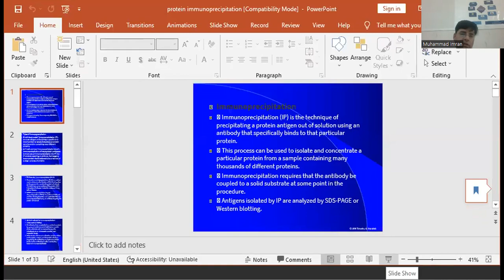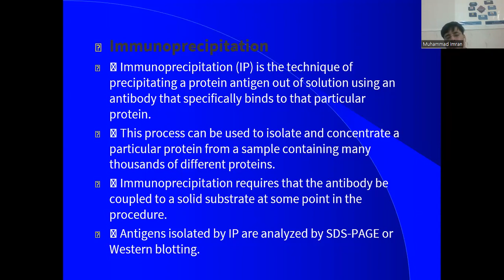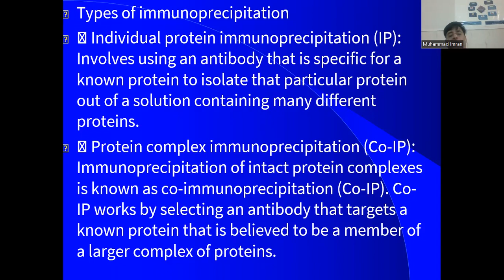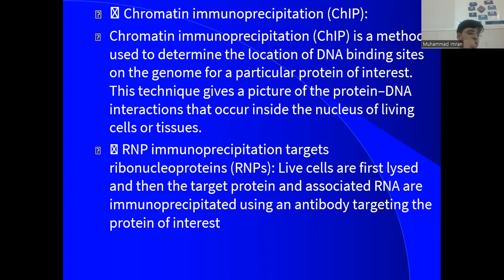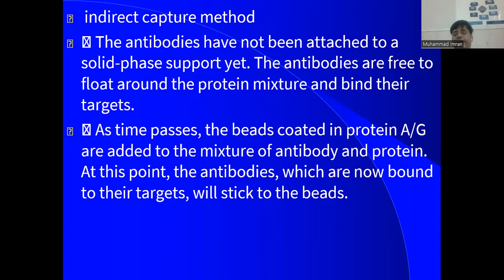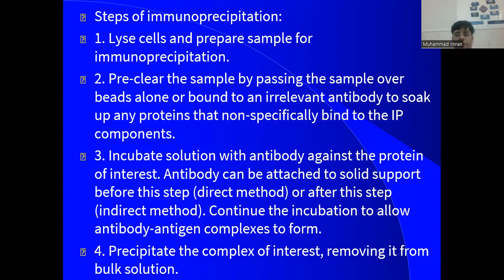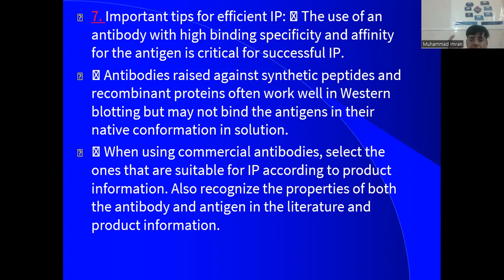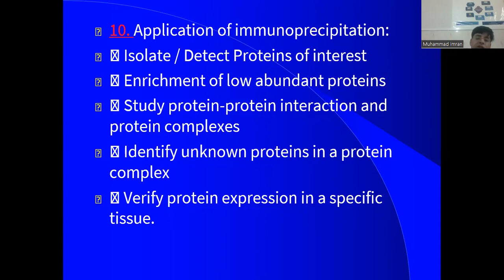Protein Immunoprecipitation Technique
Immunoprecipitation (IP) is the technique of precipitating a protein antigen out of solution using an antibody that specifically binds to that particular protein.
 This process can be used to isolate and concentrate a particular protein from a sample containing many thousands of different proteins.
 Immunoprecipitation requires that the antibody be coupled to a solid substrate at some point in the procedure.
 Antigens isolated by IP are analyzed by SDS-PAGE or Western blotting.
Types of immunoprecipitation
 Individual protein immunoprecipitation (IP): Involves using an antibody that is specific for a known protein to isolate that particular protein out of a solution containing many different proteins.
 Protein complex immunoprecipitation (Co-IP): Immunoprecipitation of intact protein complexes is known as co-immunoprecipitation (Co-IP). Co-IP works by selecting an antibody that targets a known protein that is believed to be a member of a larger complex of proteins.
Chromatin immunoprecipitation (ChIP):
Chromatin immunoprecipitation (ChIP) is a method used to determine the location of DNA binding sites on the genome for a particular protein of interest. This technique gives a picture of the protein–DNA interactions that occur inside the nucleus of living cells or tissues.
 RNP immunoprecipitation targets ribonucleoproteins (RNPs): Live cells are first lysed and then the target protein and associated RNA are immunoprecipitated using an antibody targeting the protein of interest

General methods for immunoprecipitation:
Direct capture method
 Antibodies that are specific for a particular protein (or group of proteins) are immobilized on a solid-phase substrate such as superparamagnetic microbeads or on microscopic agarose (non-magnetic) beads.
 The beads with bound antibodies are then added to the protein mixture, and the proteins that are targeted by the antibodies are captured onto the beads via the antibodies; in other words, they become immunoprecipitated.

 indirect capture method
 The antibodies have not been attached to a solid-phase support yet. The antibodies are free to float around the protein mixture and bind their targets.
 As time passes, the beads coated in protein A/G are added to the mixture of antibody and protein. At this point, the antibodies, which are now bound to their targets, will stick to the beads.
Steps of immunoprecipitation:
1. Lyse cells and prepare sample for immunoprecipitation.
2. Pre-clear the sample by passing the sample over beads alone or bound to an irrelevant antibody to soak up any proteins that non-specifically bind to the IP components.
3. Incubate solution with antibody against the protein of interest. Antibody can be attached to solid support before this step (direct method) or after this step (indirect method). Continue the incubation to allow antibody-antigen complexes to form.
4. Precipitate the complex of interest, removing it from bulk solution.

5. Wash precipitated complex several times. Spin each time between washes when using agarose beads or place tube on magnet when using superparamagnetic beads and then remove the supernatant. After the final wash, remove as much supernatant as possible.
6. Elute proteins from the solid support using low-pH or SDS sample loading buffer.
7. Analyze complexes or antigens of interest. This can be done in a variety of ways:
 SDS-PAGE (sodium dodecyl sulfate-polyacrylamide gel electrophoresis) followed by gel staining.
 SDS-PAGE followed by: gel staining, cutting out individual stained protein bands, and sequencing the proteins in the bands by MALDI-Mass Spectrometry
 Transfer and Western Blot using another antibody for proteins that were interacting with the antigen, followed by detection using a chemiluminescent or fluorescent secondary antibody.

10. Application of immunoprecipitation:
 Isolate / Detect Proteins of interest
 Enrichment of low abundant proteins
 Study protein-protein interaction and protein complexes
 Identify unknown proteins in a protein complex
 Verify protein expression in a specific tissue.